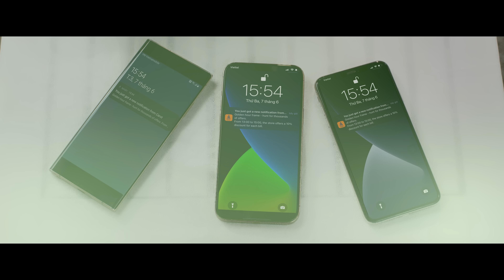MABY APP - MC Nguyễn Cao Kỳ Duyên giới thiệu ứng dụng hiệu quả cho ngành Nail